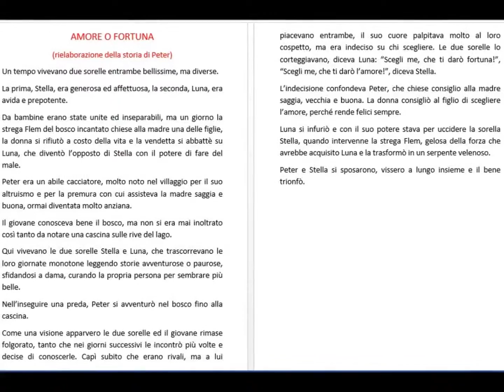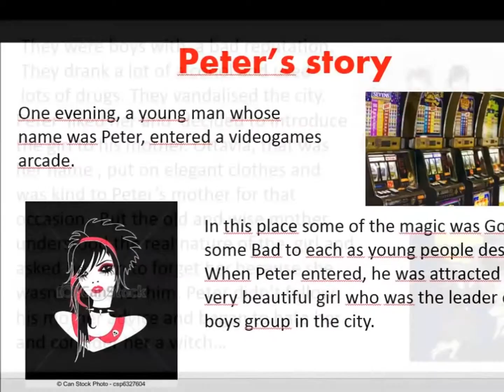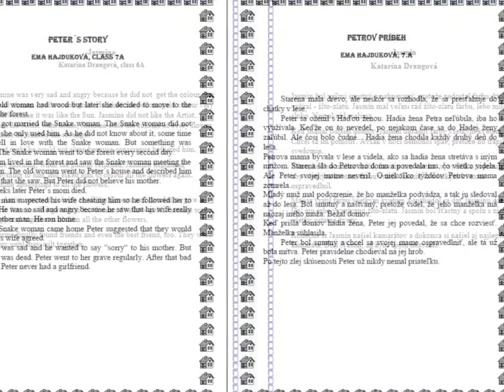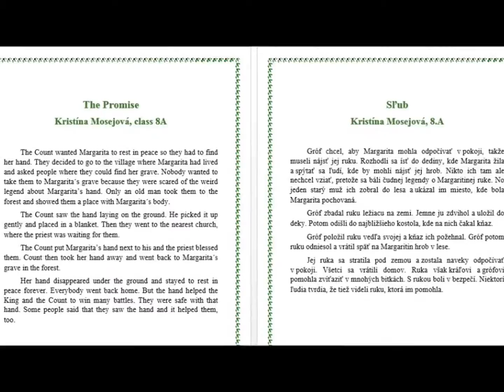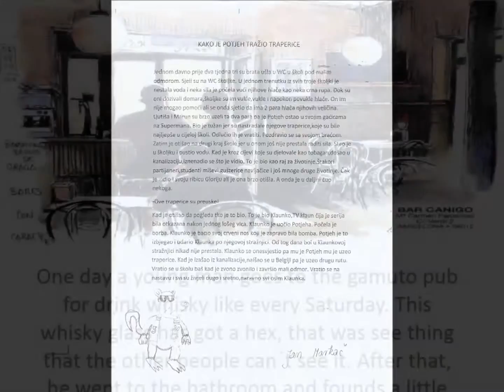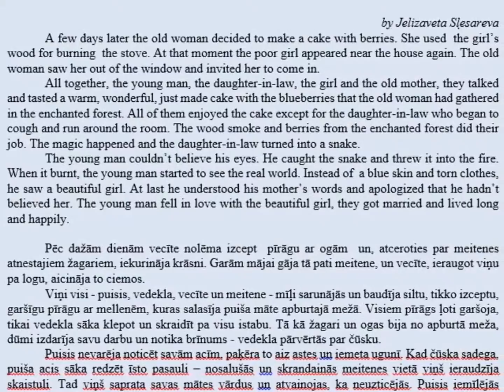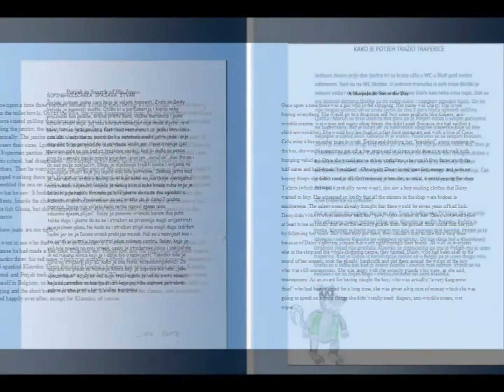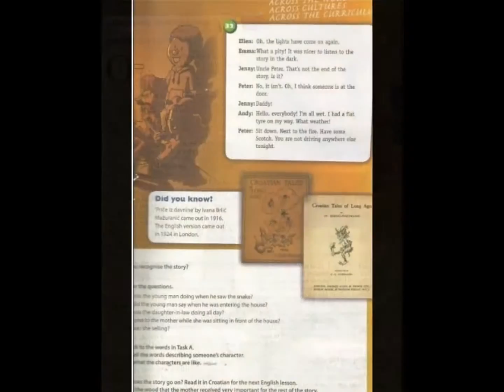the FIRST ERASMUS+KA2 OUTCOME 'FLIP AND MOVIE'